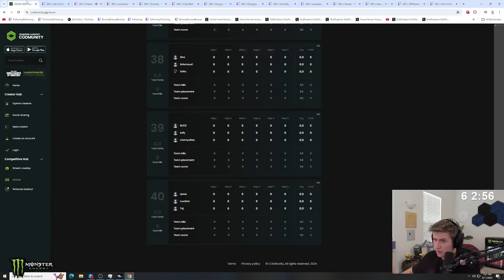Symfuhny & Fifakill React to Craziest Final Circle During $1,000,000 WSOW Tournament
We also showcase funny Proximity Prox chat moments, the best broken unbalanced new meta loadout guns, builds & class aswell as funny glitches, settings bugs and more